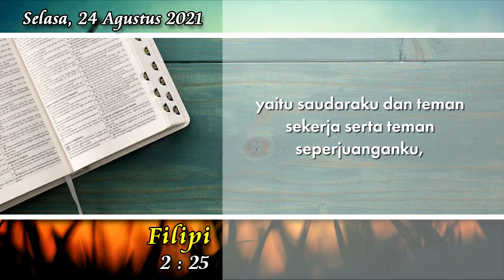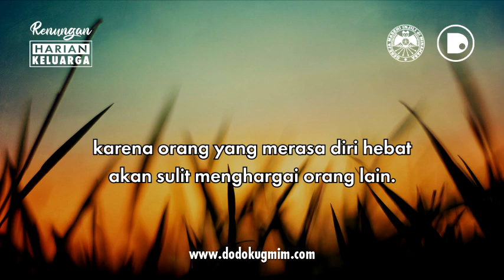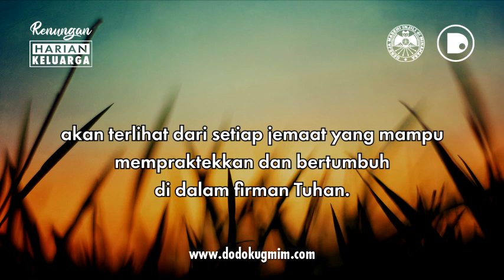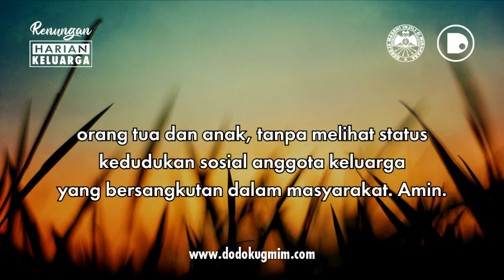RHK Selasa, 24 Agustus 2021 | Filipi 2:25 | RENDAH HATI DALAM MELAYANI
RHK Selasa, 24 Agustus 2021
Filipi 2:25 | RENDAH HATI DALAM MELAYANI

RHK ini dibuat dengan mengambil sumber teks dari buku Renungan Harian Keluarga (RHK) Edisi Agustus – September 2021, yang diterbitkan oleh Bidang Ajaran, Pembinaan dan Penggembalaan (APP) Sinode GMIM.

RHK Tuesday, August 24, 2021
Philippians 2:25 | HUMBLE IN SERVING

This RHK was made by taking the source text from the August – September 2021 edition of the Family Daily Devotional (RHK), published by the GMIM Synod’s Teaching, Guidance and Shepherd (APP) Division.